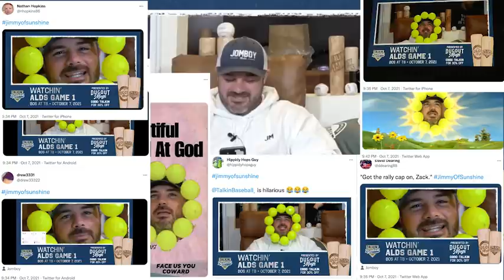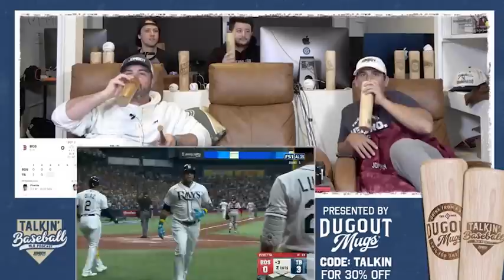Red Sox-Rays game wasn't close so we got CREATIVE watching it!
with code TALKIN